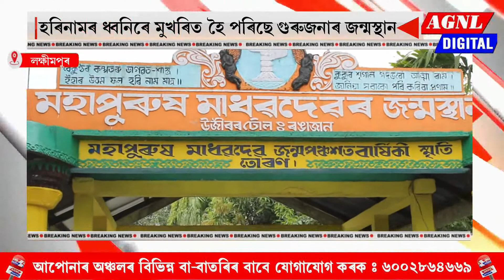আজি মহাপুৰুষ শ্ৰীমন্ত শঙ্কৰদেৱৰ প্ৰিয় শিষ্য মহাপুৰুষ শ্ৰী শ্ৰী মাধৱদেৱৰ ৪২৬ সংখ্যক তিৰোভাৱ তিথি...